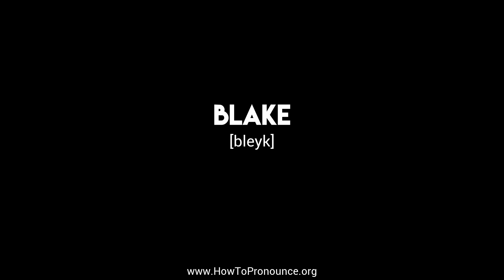How to Pronounce "blake"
Learn the proper pronunciation of "blake"